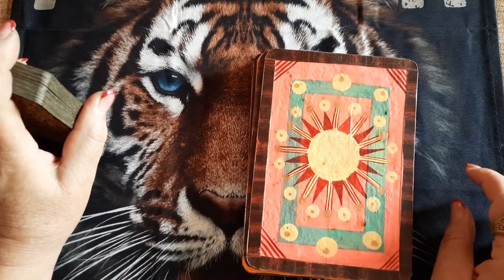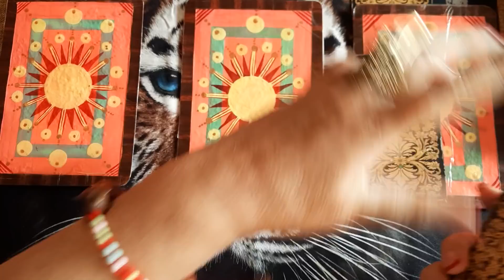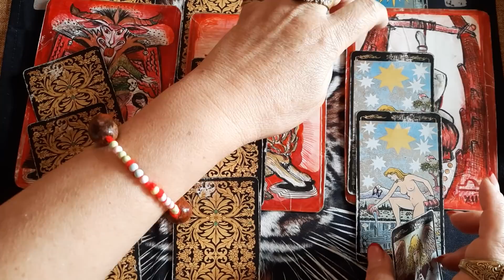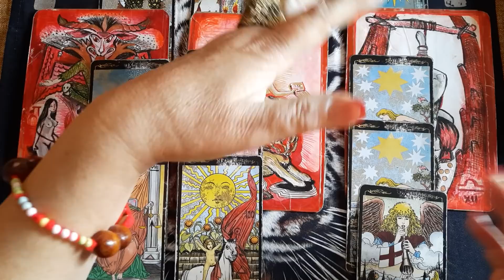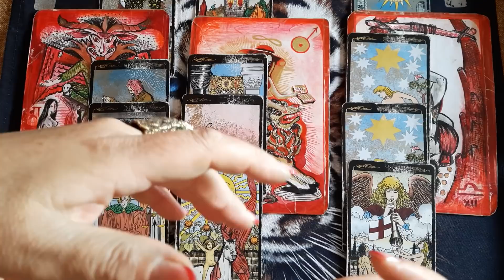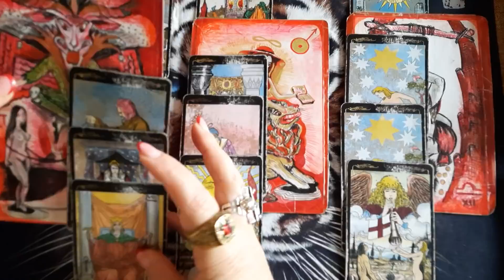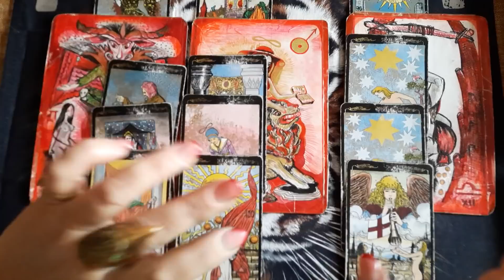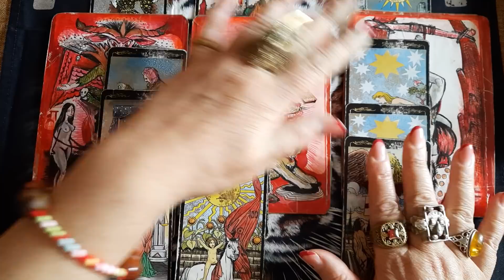Симпсоны сказали "Эпидемия, голод, война ".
Видео носит развлекательный характер. Все совпадения случайны. Мнение автора может не совпадать с реальностью.